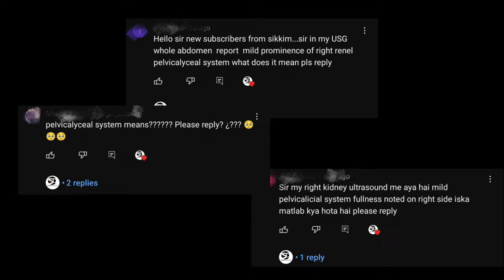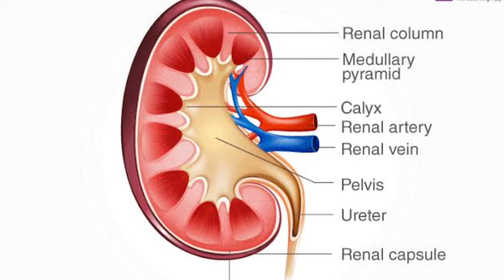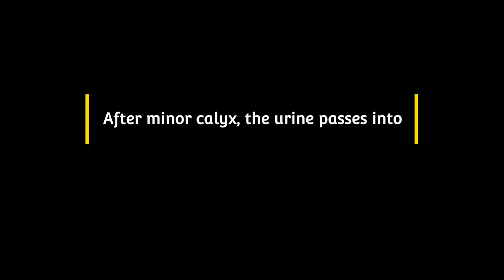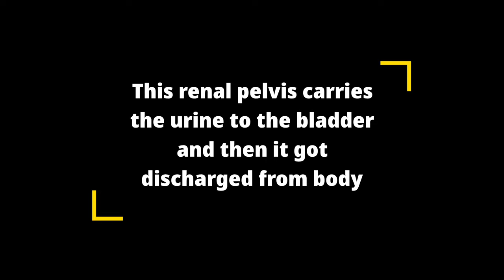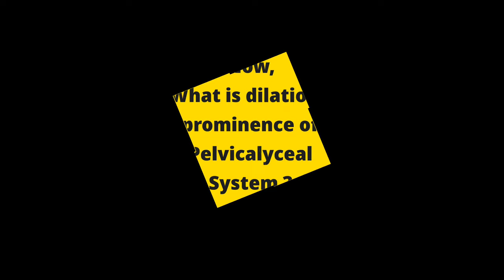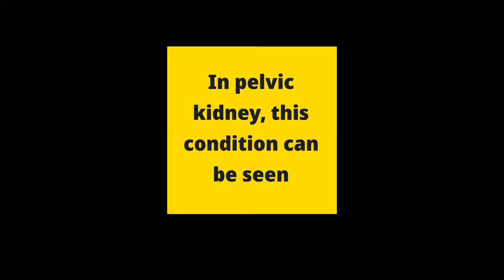Pelvicalyceal System | Dilatation of Pelvicalyceal System | Sedative Doctor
Hello Everyone,
Many of you has asked me about Pelvicalyceal System. SO, here is the explanation. In this video I've discussed about the pelvicalyceal system and its dilatation/prominence.

Checkout my another channel - @sedativephysio

pelvicalyceal system is dilated
pelvicalyceal system is mildly dilated
pelvicalyceal system fullness
pelvicalyceal system prominence